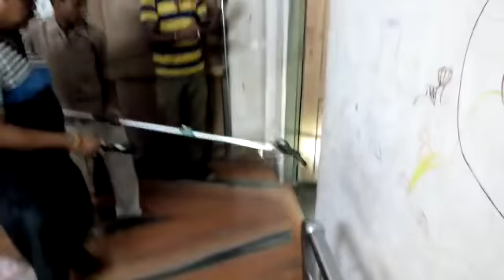Snake recovered from bedroom at Jalpaiguri